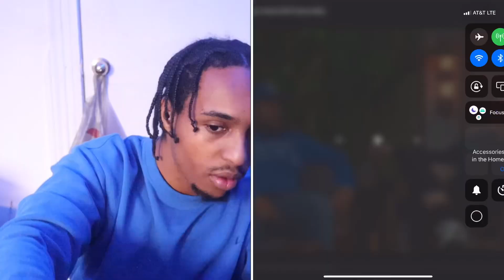Dj akademiks and Andrew Shultz speak on Kanye west mental issues: Cuzzo reacts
full video on off the record